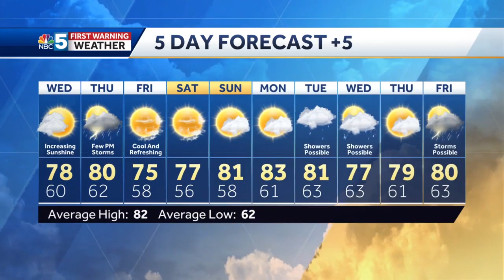Video: Everyone Feels the Cooldown Wednesday (8-08-22)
Matt has the latest on the refreshing weather moving in.